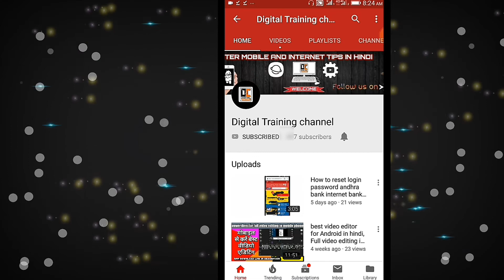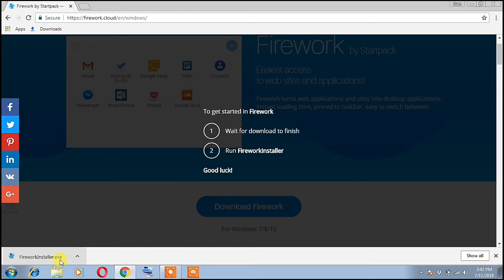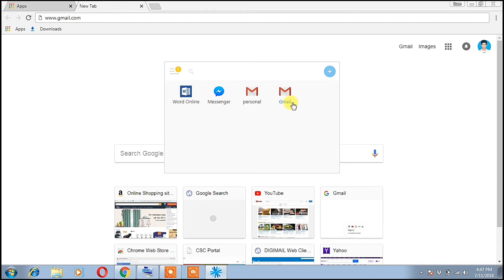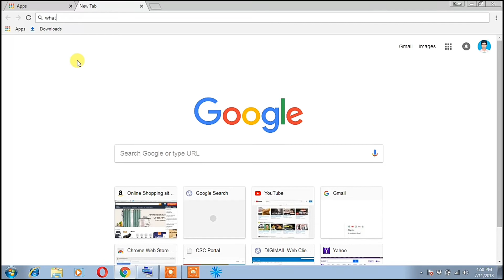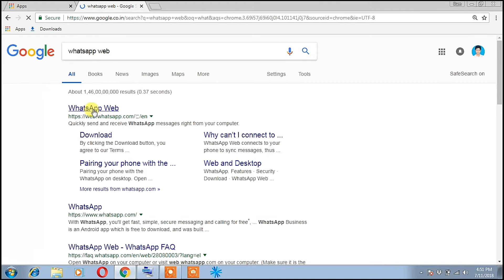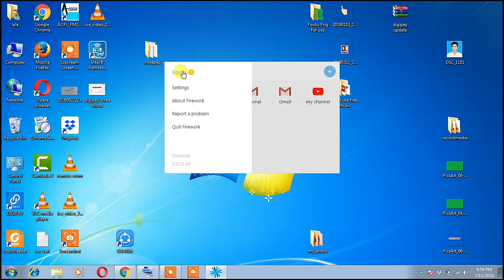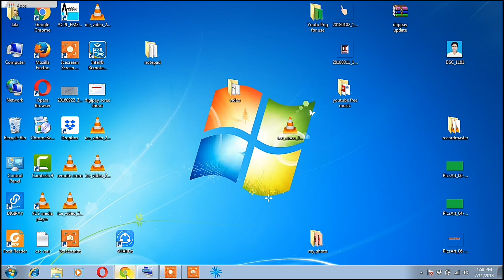Access all account in one browser just a click in same time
Digital training channel
Follow me on👇